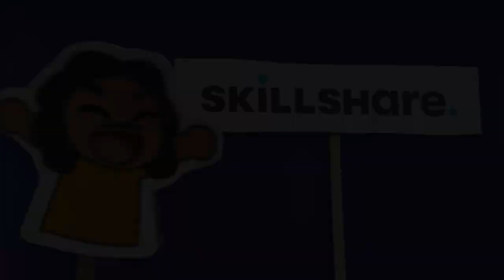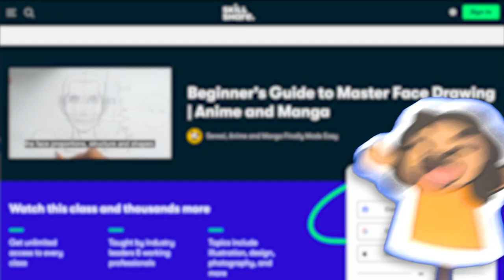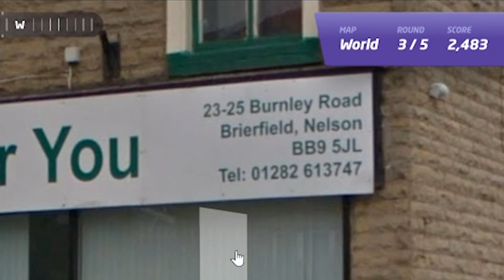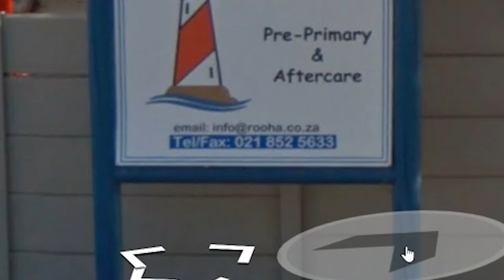What Is South Africa? | Geoguessr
Always remember your foreign language lessons.